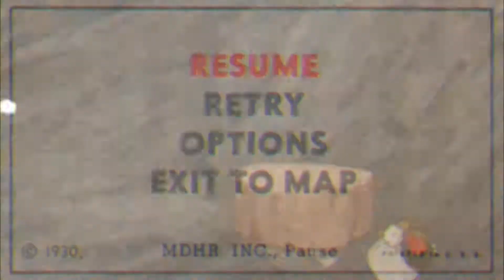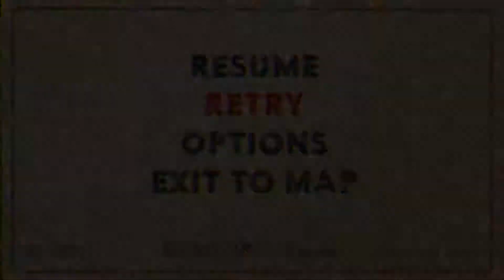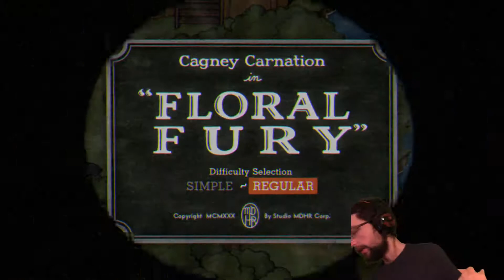FIGHTING ALL THE FLORA!! - Cuphead (Ep. 4)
After the latest success, it's once again time to take a step back towards being not as good, as the second Run-n-Gun gives me quite a problem.

And after, time to take on the last boss in the first world. As it turns out, it is one of the bosses I've seen in the trailers before. [Spoiler - This boss fight is probably the only one ever I've done where the first time I witness the boss's final form, I do not die.]